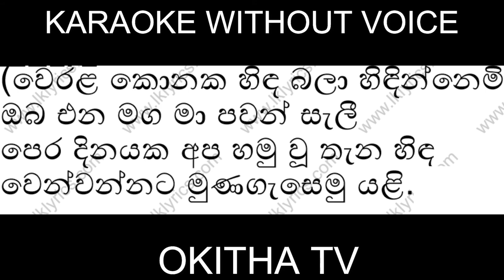Werala Konaka Hida Cover Song Karaoke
මුල් ගායනය හා පද රචනය කල සෑම දෙනාටම අපගේ ප්‍රණාමය.
                                 🔰  Karaoke Made By - Okitha Tv 🔰